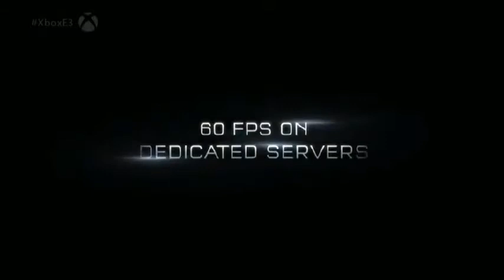Halo 5 E3 Trailer Reveal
Platforms: Xbox One